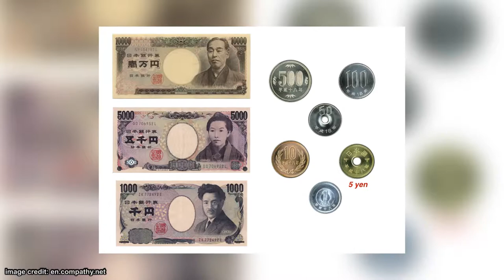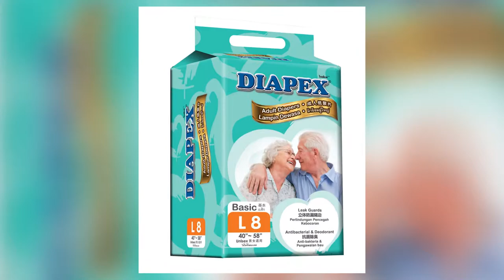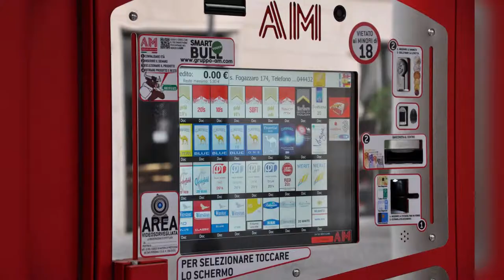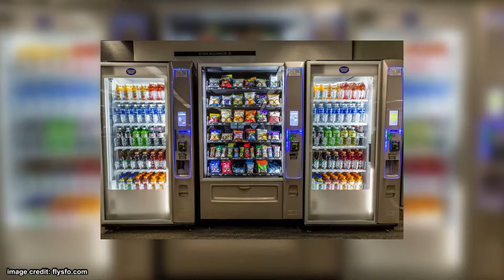21 Interesting Facts about Japan in Urdu/Hindi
In this video we will tell you the most interesting and amazing facts about Japan. Japan is one of the most developed and peaceful country of the world. The technology of Japan is simply remarkable. This country has almost all kinds of vending machines including almost everything from A to Z of our daily life usage.
We always try to bring informative and interesting content based videos and if you have any specific ideas on which you want us to make videos than kindly let us know in the comments
Music Credits

I am not owner of any content which i  have used in my video,  all Data like pictures or video clips are collected from google or any other websites which helps us to explain our video authentically  so we credit all our work to google and other other sites from which the content is collected .
Japan has the third longest life expectancy in the world with men living to 81 years old and women living to almost 88 years old. The Japanese live on average four years longer than Americans
Japan consists of over 6,800 islands.
Home to 33 million people, the Tokyo-Yokohama metropolitan area is the largest populated metropolitan region in the world.
Japan has more than 3,000 McDonald’s restaurants, the largest number in any country outside the U.S.
Twenty-one percent of the Japanese population is elderly (over the age of 65), the highest proportion in the world. There are more elderly than there are children in Japan today.
The Japanese eat more fish than any other people in the world, about 17 million tons per year. Japan is the world’s largest importer of seafood, with shrimp comprising about one third of the total, about four million tons a year. More than 20% of Japanese protein is obtained through fish and fish products.
Over two billion manga, Japanese comic books or graphic novels, are sold in Japan each year.
More than 5 billion servings of instant ramen noodles are consumed in Japan each year. Chef Momofuku Ando invented the first instant “chicken ramen” in 1958.
Japan has around 5.5 million vending machines with one on almost every street corner. There are vending machines that sell beer, hot and cold canned coffee, cigarettes, wine, condoms, comic books, hot dogs, light bulbs, bags of rice, toilet paper, umbrellas, fish bait, fresh eggs, porn magazines, and even used women’s underwear.
The Japanese have such a low birth rate that there are more adult diapers sold than baby diapers.
Cherry blossoms (sakura) are Japan's national flower.
The world’s shortest escalator is in the basement of More’s department store in Kawasaki, Japan; it has only 5 steps and is 32.8 inches (83.3 cm) high.
Shinjuku station, Tokyo’s main train station, is the busiest in the world with over 2 million people passing through it every day.
Ninety percent of all mobile phones sold in Japan are waterproof because youth like to use them even while showering.
Ninety-eight percent of adoptions that take place in Japan are of male adults, so family businesses can stay within those families.
The sole Japanese man who survived the wreck of the RMS Titanic in 1914, Masabumi Hosono, was called a coward in his country for not dying with the other passengers.
In Japan, it is acceptable to take a nap, called inemuri, on the job—it is viewed as evidence of exhaustion from working very hard.
In Japan, black cats are considered good luck charms or omens of good luck.
Japanese “love hotels” are short-stay hotels mainly designed for amorous couples and are identified by the presence of heart symbols. They have different room rates: a “rest” rate as well as an overnight rate. An estimated 2% of Japan’s population visits one each day.
Tsukiji market in Tokyo is the world’s largest fish market, handling over 2,000 tons of marine products daily.
The Japanese have more pets than children.
Karate is perhaps the best known martial arts form to have come out of Japan. It originated in China but was refined in Okinawa. It literally means “empty hands” and uses trained movements of the hands, arms, and legs for self-defense. An estimated 50 million people worldwide practice karate.